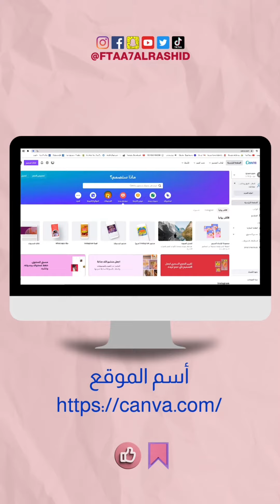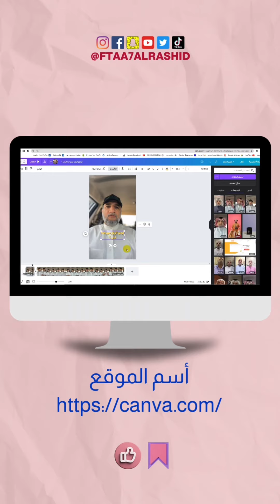كيف تكتب على الفيديو بطريقة سهله وسريعه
احجز نسختك من كتاب وصايا وأسرار في الانستغرام لزيادة الانتشار من هنا
أخذ النسخة المجانية من كتاب أربح دولارات من التسويق بالعمولة من هنا
رابط خاص وسري للغاية لا تدخل عليه؟؟

احصل على العروض والخصومات في المتاجر العالمية من هنا